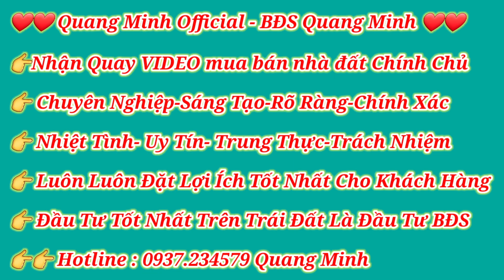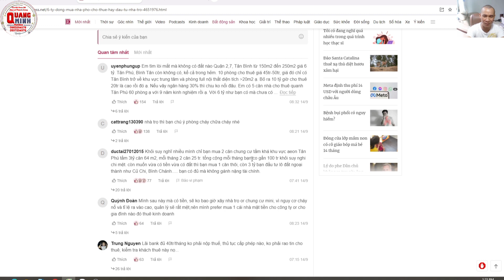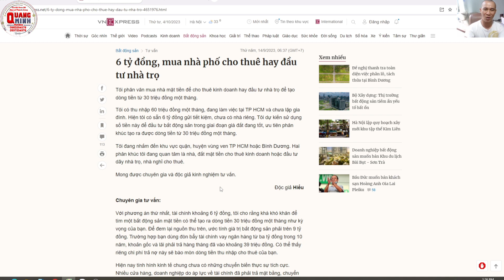Chuyên Gia Tư Vấn: Có 6 tỷ nên mua nhà phố cho thuê hay đầu tư nhà trọ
👉 Quý vị yêu mến Kênh Bds Quang Minh hãy để lại bình luận, nhận xét ngay dưới Video để giúp kênh cải thiện nội dung tốt hơn, Q.Minh phục vụ quý vị tốt hơn. Cảm ơn mn nhiều !! 🥰🥰
👉 Quang Minh có hổ trợ Tài chính cho quí khách hàng: Cho vay (cầm tài sản), đáo hạng Ngân hàng ...uy tính ,nhanh gọn

Chính chủ cần tiền bán gấp mấy lô đất Full thổ cư xã XuânThớiThượng, huyện Hóc Môn ngang 5mm x 31m và 7,6m x 30m nở hậu 17, khu dân cư hiện hữu
*Hotline - Zalo : 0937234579 Quang Minh